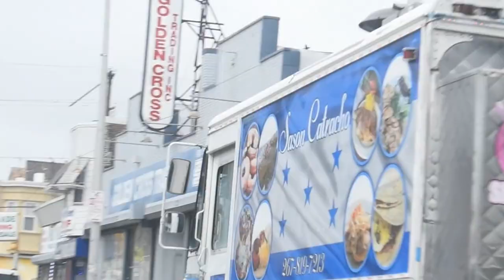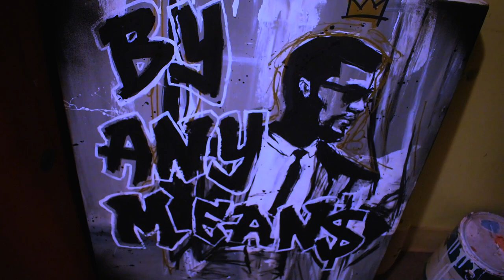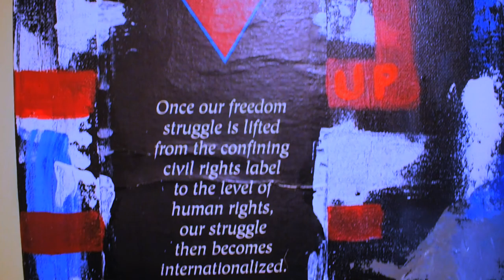Manziel Mondays Episode 3 Ft. The Art Bully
Donnie Manziel Sits and converses with artist  The Art Bully about the exploration and history of his passionate talent.